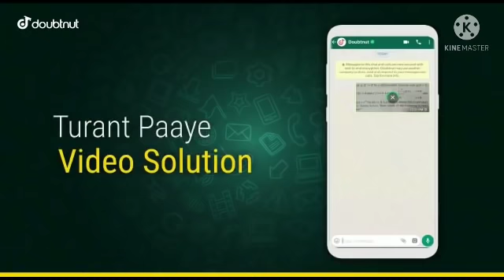उपेन यादव लाइव प्रियंका गांधी वह बेरोजगार अभ्यर्थियों की मुलाकात जाने सच्चाई अब तक की ताजा सूचना...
1) Apne Doubt ki photo kheecho
2) Sawal ko crop karke send karo
3) Turant Video Solution pao

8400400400 par Whatsapp karke apne sabhi Doubt ko kardo out!!